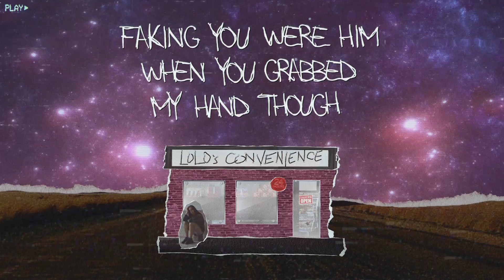LØLØ - Convenient (Official Lyric Video)